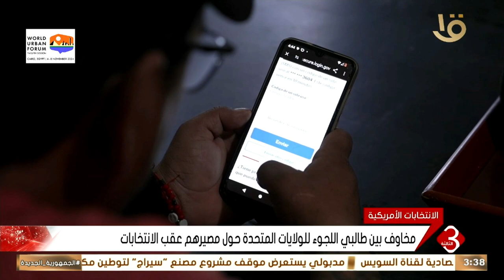نشرة الثالثة | مخاوف بين طالبي اللجوء للولايات المتحدة حول مصيرهم عقب الانتخابات